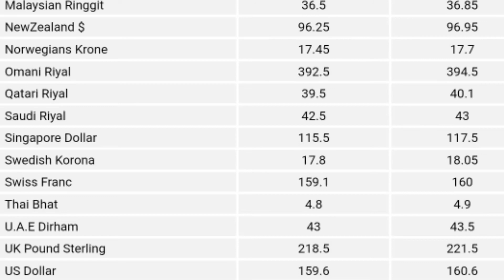Today Currency Rates In Pakistan|Dollar rate|Currency Rates 18-Jul-2021